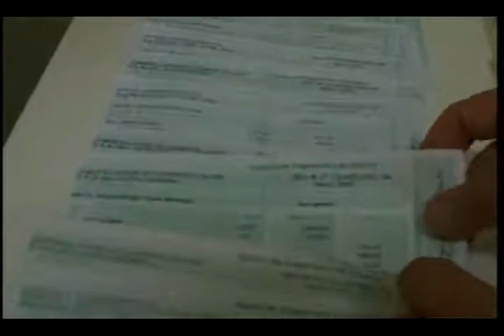Prisão estelionatário - 24/08/2009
A POLÍCIA CIVIL DE SÃO JOSÉ DOS CAMPOS PRENDEU ESTA TARDE UM HOMEM ACUSADO DE APLICAR GOLPES EM VÁRIAS EMPRESAS DA CIDADE. A POLÍCIA ACREDITA QUE ELE FAÇA PARTE DE UMA QUADRILHA ESPECIALIZADA.